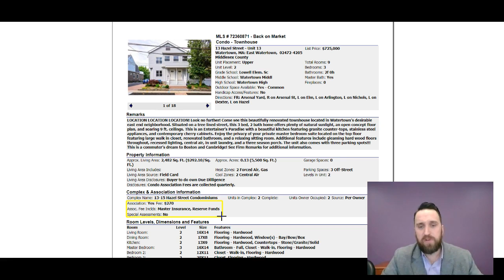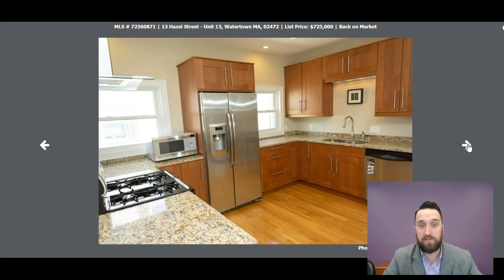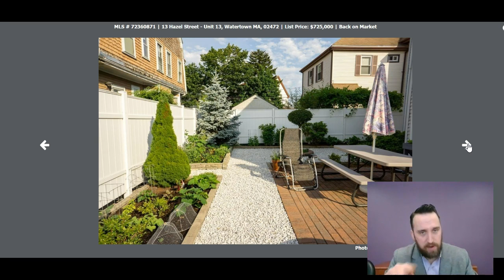Watertown Homes Daily Relaunch | Episode 1 | 11.09.2018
The Madden Team at Berkshire Hathaway HomeServices Commonwealth Real Estate introduces new Watertown, Massachusetts listings that have become active on the market on a daily basis.

These only listing for November 9, 2018 is a Back on Market listing at 13 Hazel Street. This is a 2nd & 3rd floor condominium in a 2-family property condo that was converted in 2009. It is currently listed for $725,000 with 9 rooms, 3 bedrooms and 2 full bathrooms.

Check out the video to learn more about this property and reach out to schedule a private showing.

The listing is provided courtesy of Keller Williams Realty Boston Northwest.